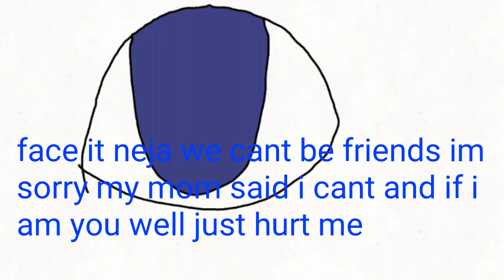Open up your eyes